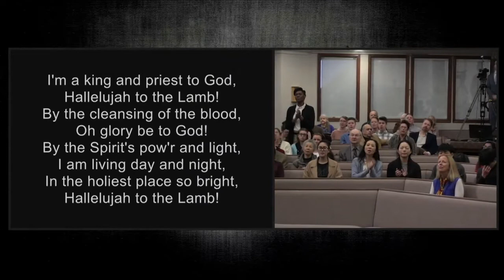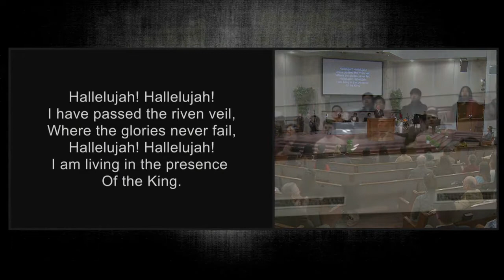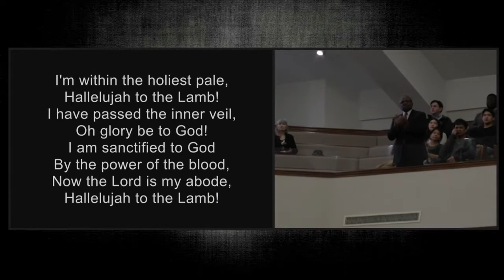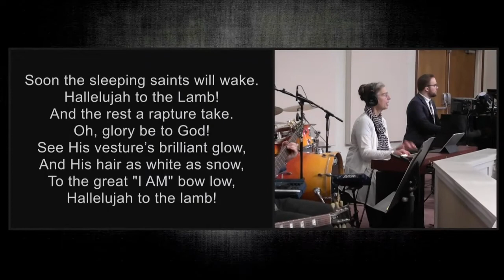I've Believed The True Report - Cloverdale Bibleway Congregational